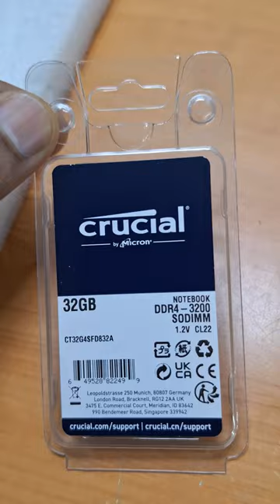Thinkpad T14 Gen 3 (intel) Memory Upgrade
lenovo thinkpad t14 gen3,

thinkpad t14 gen3